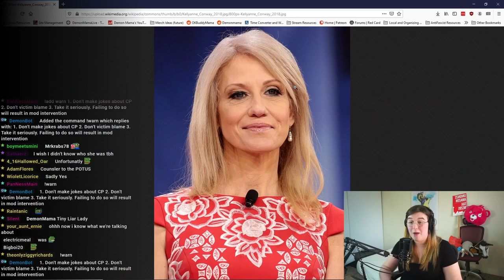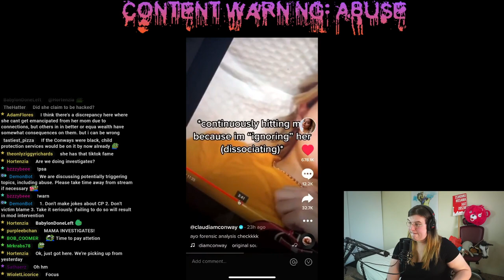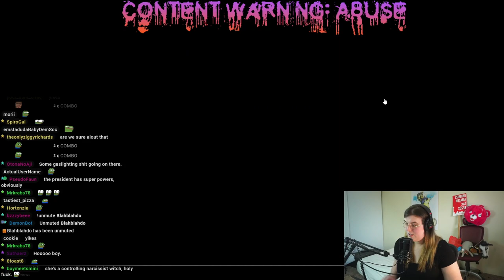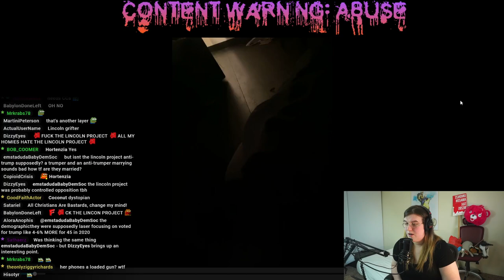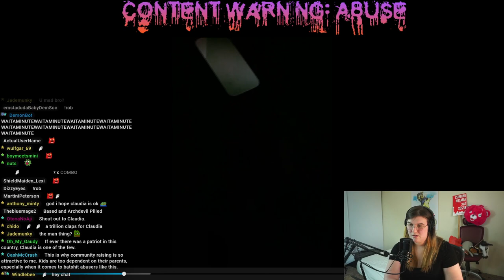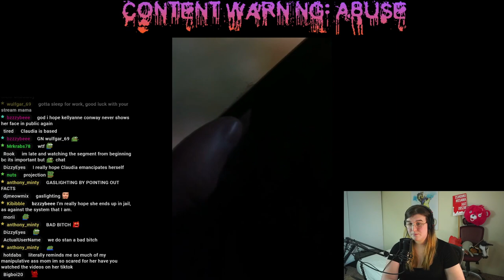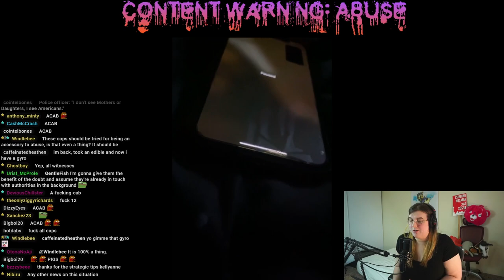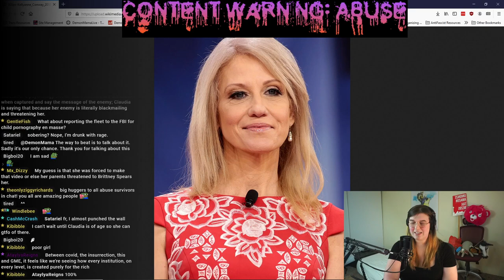Claudia Conway GASLIT by Trump Admin Kellyanne Conway! helpclaudiaconway [CW: ABUSE]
The Story AMERICA Forgot About Because the Stock Market is Exploding.